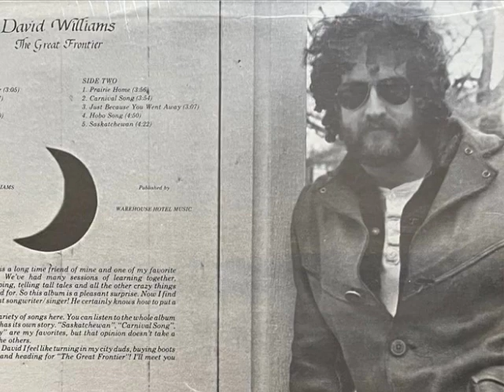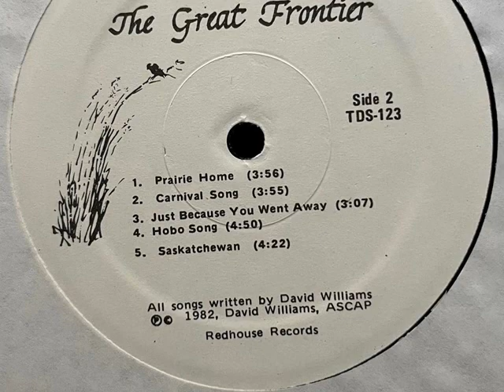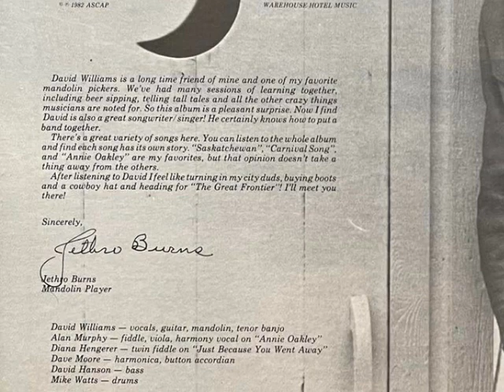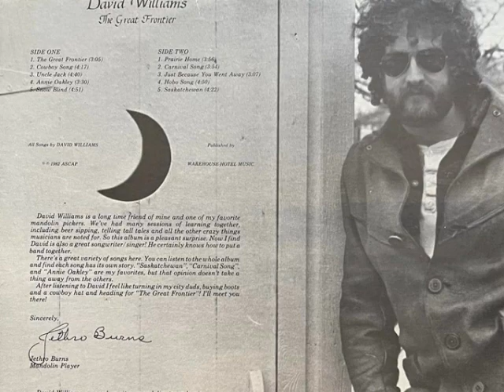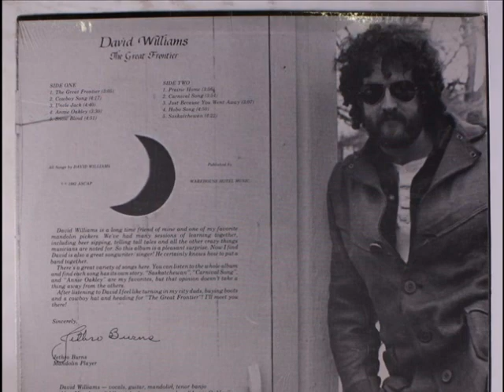David Williams - The Great Frontier {USA}🇺🇸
♪ a5 . Snowblind.          ~
💽David Williams - The Great Frontier  (1982) {USA}🇺🇸
 ♦ Label : Private .